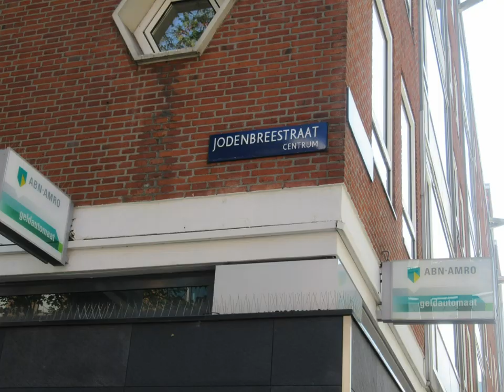Visiting Amsterdam, Netherlands, August 22 24, 2019